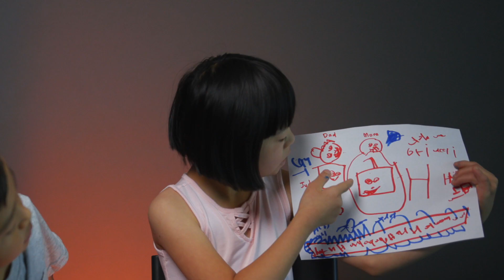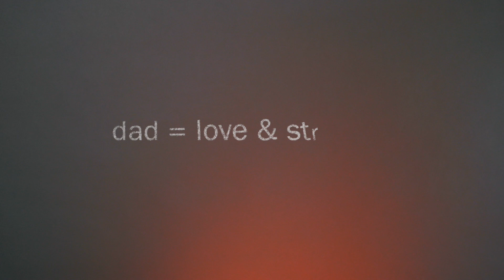I Love My Dad – doTERRA® Amavi™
In honor of Father’s Day, we decided it was time to look at fatherhood from a child’s perspective. doTERRA® asked several children to explain what makes their dad so special and how he expresses his love.

doTERRA formulated a Father’s Day collection this year with the name Amavi, meaning, “I came, I saw, I loved.” This name was chosen with the hope that it will help father figures around the world focus on love and strength while finding joy in the moment.